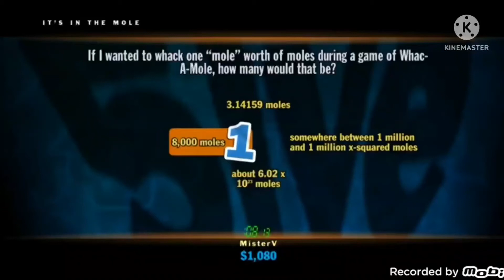My Reaction that Technoblade died in June 2022!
NO, NO! 8000 TIMES NO! I CAN'T BELIEVE HE'S GONE! 😭😭😭😭😭😭😭😭😭😭😭😭😭😭😭